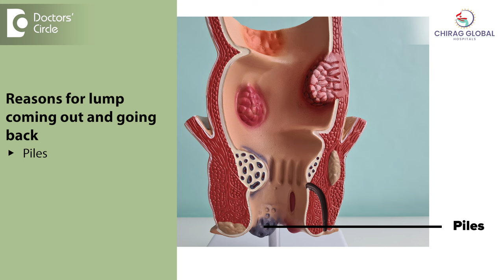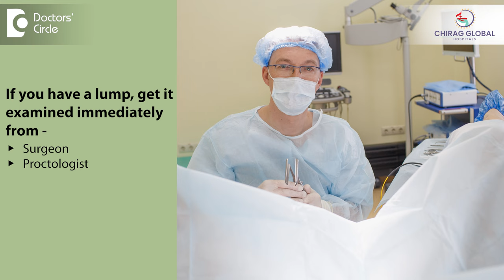Lump or mass popping out of bottom/Anus| Hemorrhoid,Polyp,Cancer?-Dr.Rajasekhar M R| Doctors' Circle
Dr. Rajasekhar M R | Phone 📞 (Online & in-person appointment can be booked online or by call) Consultant Colorectal Surgeon and Proctologist | Chirag Global Hospital, JP Nagar 2 Phase, Bangalore, India | Registration No: 47861 Karnataka Medical Council, 1997
 When there is a mass or a lump either near the anal canal or coming out from the anal canal when somebody is passing stools and going back or it has to pushed back. These are the three different varieties of lumps that can happen one is near the anal canal always present the other one is it will be inside and it comes out and goes back on its own or it has to be pushed back. All these three things have got their own significance on their different diseases. So most of them will be if it is coming out and going back there will be piles. Sometimes there may be some other diseases like polyps. Even cancerous tumors can be coming out and may be pushed back or it may be a complete malignancy which is outside which has grown from inside to outside. So these are all different varieties of muscles. So any mass per rectum whenever you see it is abnormal swelling in that area whether it's outside are coming from inside to outside, it has to be taken seriously we have to examine it a surgeon has to see it and make a proper diagnosis. Then treatment depends on the diagnosis. If it is hemorrhoid, we will treat differently. If it is polyp, we will remove it and send for biopsy. If it is cancer and all the treatment is entirely different. So a serious disease like cancer also can be a small lump. So don't ignore or think that it is some root has come all that. Just get it examined as early as possible from a surgeon or a proctologist or a gastroenterologist and confirm the diagnosis. Then treatment follows.